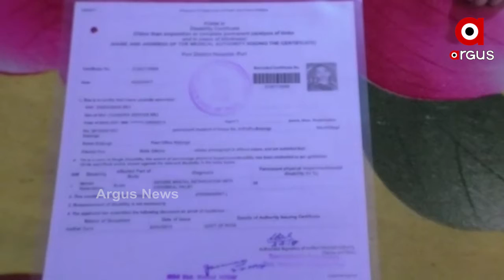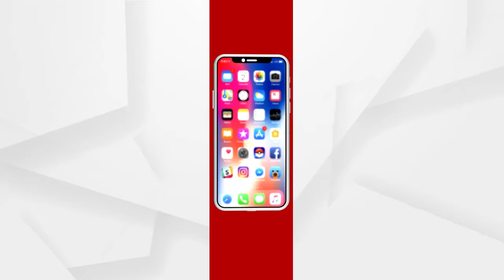ଅର୍ଥ ସାଜିଛି ବାଧକ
ପୁରୀ ଜିଲ୍ଲା ନିମାପଡା ବ୍ଲକ ବଳଗାଁ ଗାଁର ଚନ୍ଦ୍ରଶୈଖର ବେଜ୍ ଓ ରଂଜୁଲତା ବେଜଙ୍କ ପୁଅ ଅଂଶୁମାନ ଜନ୍ମରୁ ଦିବ୍ୟାଙ୍ଗ। ବାପା ମା ସବୁ ଅର୍ଥ ସାରିବା ପରେ ବି ଭଲ ହେଉନି ପୁଅ। ସେପଟେ ସରକାରୀ ସାହାଯ୍ୟ ମଧ୍ୟ ମିଳିନାହିଁ.